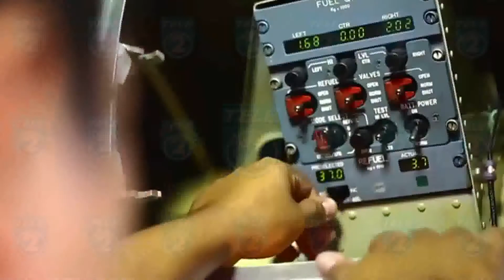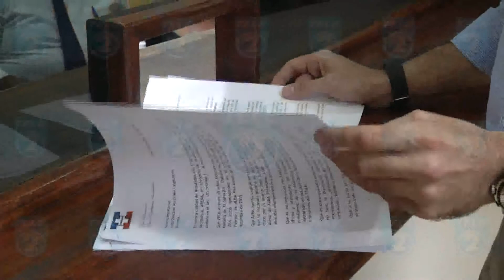TL2 EMPLEADOS DESPEDIDOS DE VECA DENUNCIAN NOTA 7PM